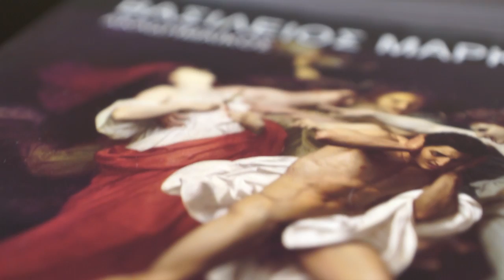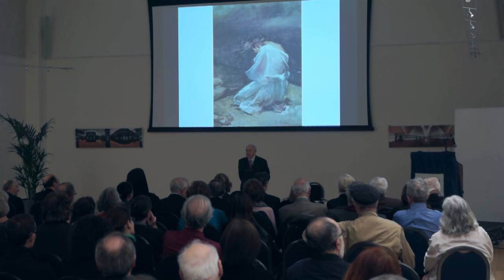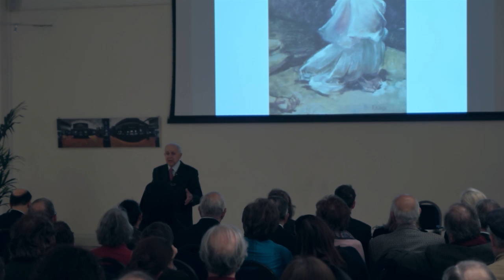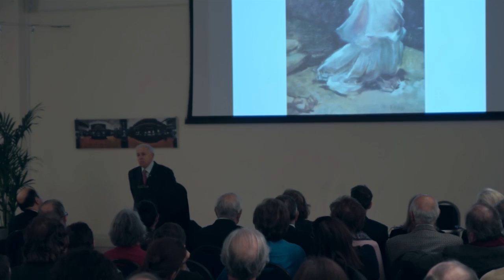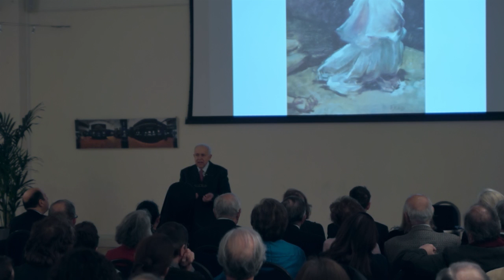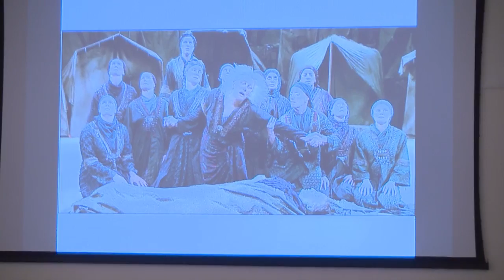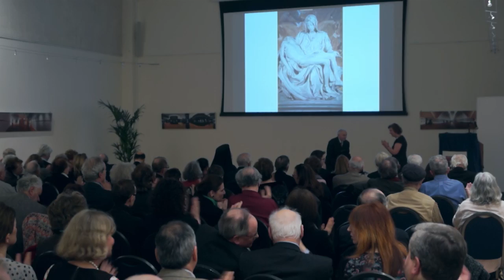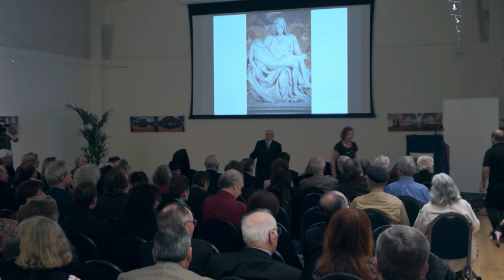"The Enduring Influence of Greek Culture" by Sir Basil Markesinis @ The Hellenic Centre (12/4/2016)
An illustrated lecture by Sir Basil Markesinis, QC, FBA.

Drawing on his personal experience, his wide reading and a highly peripatetic life as a Speaker and Geopolitical Advisor in three continents, our lecturer is attempting to explain the longevity of ancient works and how Greek thought helped shape what we now call Western Culture.

Organised by the Hellenic Centre.